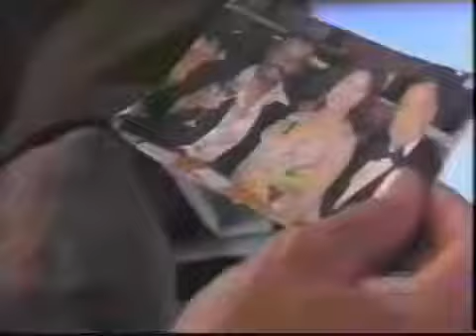Passions Episode #1194 March 12th 2004